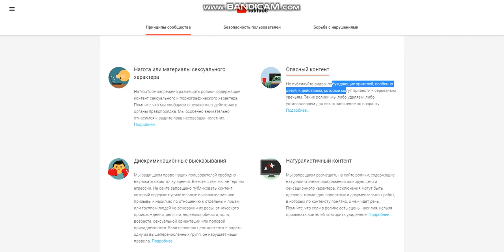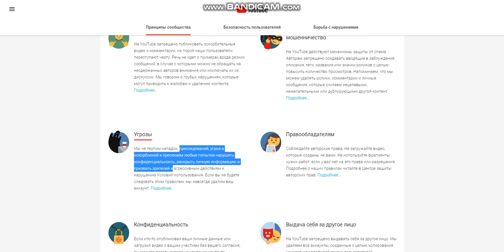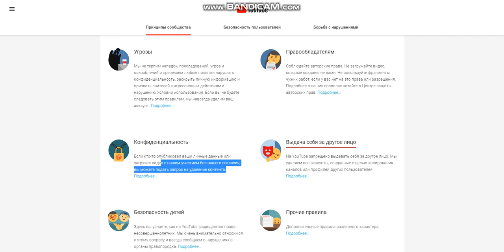Страйк на канал Дмитрия Портнягина за Нарушение правил сообщества